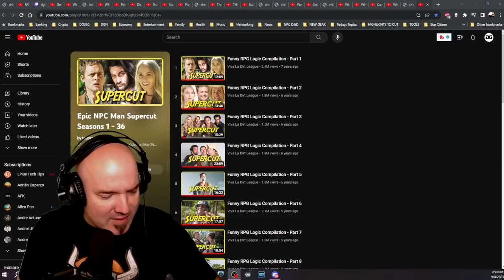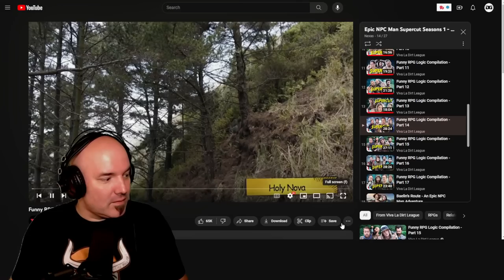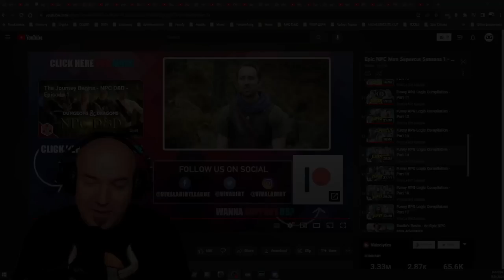DG REACTS to EPIC NPC MAN Season 14 by Viva La Dirt League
Rowan glitches through virtual space time, Hamish's wife makes her first appearance, and so much more as we watch Season 14 of Epic NPC Man by Viva La Dirt League!!! Let's Gooooo!!!